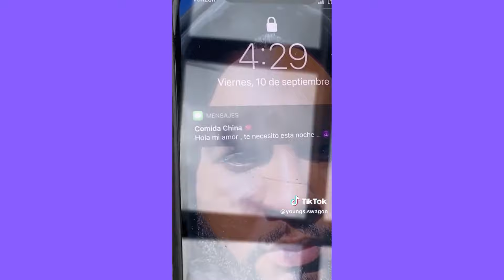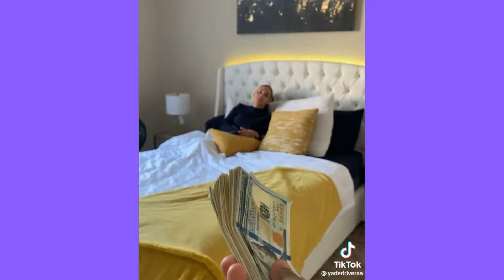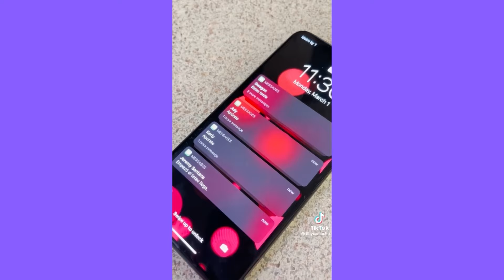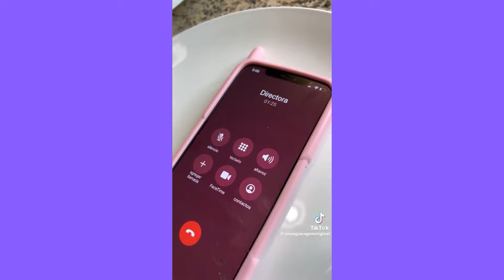LA VECINA CASTIGA A PAPOTICO | NUEV0S TIKTOKS DE YOUNG SWAGON PREPÁRATE PARA REIR